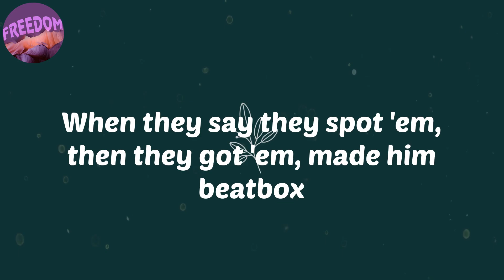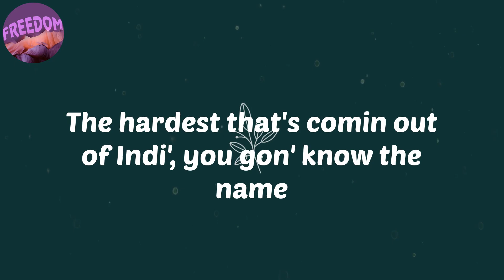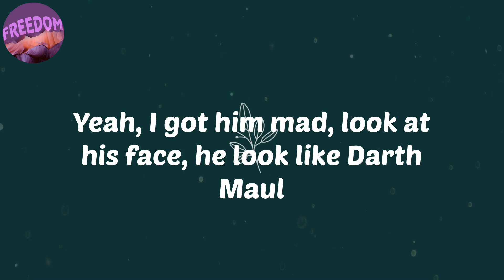(Lyrics) 223's (feat. BabyTron) - midwxst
midwxst #223's(feat.BabyTron) #223'sLyrics

Lyrics:
(Enrgy made this one)
Do you hear that? (Aldn)
That's-that's what real niggas sound like
Yeah, I got him mad, look at his face, he look like Darth Maul
Ringing up my brothers, I'm the one that made them shots call
Gettin' paper, it stay in my hands, I feel like St. Paul
Said he wouldn't tell, and then he did it, that's his damn fault
My money on Eiffel Tower, bitch, you know it stand tall
Been off of my phone, get in that bag, bitch, I don't need calls
If I ain't make like 5K in a day, bitch, I get withdrawals
Niggas tried to hold me down, but now they got me pissed off
Know some brothers that do drills, and they don't do construction
I know some brothers with them sticks, and they don't play percussion
My brodie, shh, he keep that 'K and it might get to bustin'
You fuck with gang, I hope you know you suffer repercussions
Might pen some words, some fucking weapons of damn mass destruction
Run in that show and made it jump, them bitches double-dutchin'
My brodie really keep that 'K, and he not even Russian
I'm in his city tryna slide, but I know that he ducking
Man, got me pissed off
Bro hand up on the trigger, ready, ready to let that bitch off
Word to my boy Chris, that chopper made him dance like TikTok
Casio up on my wrist, might go bustdown a G-Shock
Brodie keep that .19 on, you know he ride 'round with that G-lock
When they say they spot 'em, then they got 'em, made him beatbox
Seen the girls in my DM's? Got me a mamacita
If you had the life I'm livin', this shit loco, Mama Mia (ooh)
Talk about my brothers and my family, we shoot from the paint
Hooded up, black fit on my body like Kevin Durant
I ain't perfect, I done did some shit, bitch, I am not a Saint
Lost some brothers on the fuckin' way and that shit brought me pain
Bail out any of my brothers in the fuckin' game
Steppin' on me, I know no niggas gon' tuck the chain
The hardest that's comin out of Indi', you gon' know the name
Told bro to kick the cup, but he get stuck sippin' up on the drank
Hands on, I'm the type to pick the soccer ball up
Hop out and walk 'em down, we finna pop 'em all up (brrt)
Sick, he think he shinin', he done went and copped some Palm Buffs (bitch)
Face Card scorchin', I don't really shop at malls much (woo)
Ha-ha, look, hot as fuck like I'm stuck in the microwave (damn)
Finna maximize the hit with this micro 'K (brrt)
Tryna hit the top, you gon' have to fight your way (where?)
Tie him up and leave his body, shit, the psycho way
Tryna check this profile credit, what Geico say? (what?)
You ain't tough, snatch your wood, then light your wave
Lil' pups aim for your ankles, we gon' bite your face
Yeah, with these 223's (brrt)
Got the V's back to back, you know these ain't no Jubilees (yeah)
Tryna race with Mr. Vroom and Zoom, I guess that you will see
That you can't catch up
You sippin' Jabba the Hutt, I got a red cup, no cap (phew)